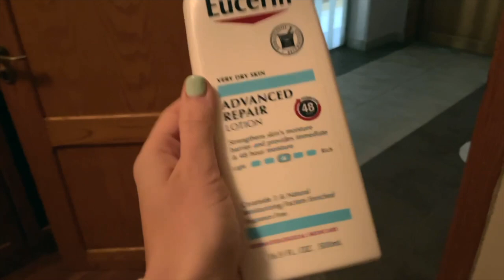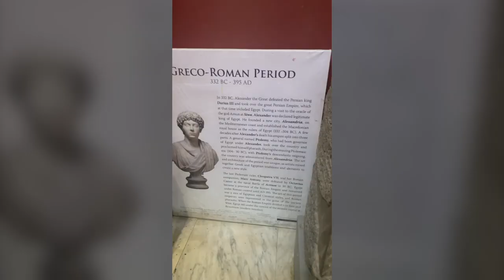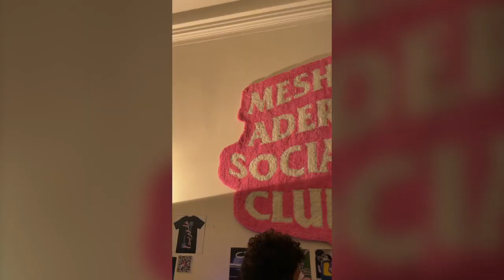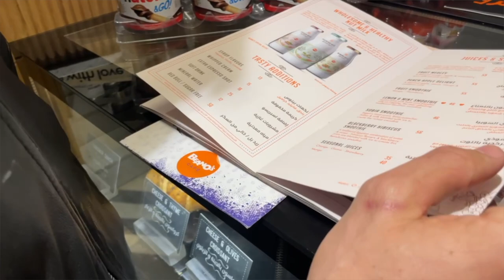Egypt is a trip, Explore with me!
I see you and I love you.

CHAPTERS:
00:00 - Intro
00:28 - Let’s catch up
02:20 - Spending my morning in the sun
03:32 - The Egyptian Museum
07:24 - The energy of Cairo
10:30 - Dinner at Pier 88
11:15 - Exploring downtown
12:44 - Soho House and dinner
15:25 - Bien Music

GEAR 🎥
Panasonic GH5 w/ 12-35mm lens
Canon G7X